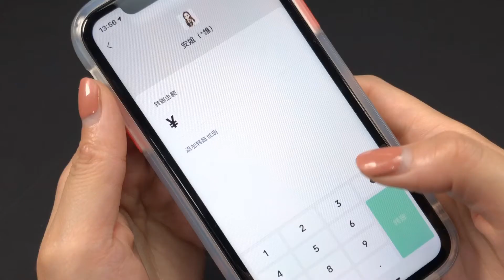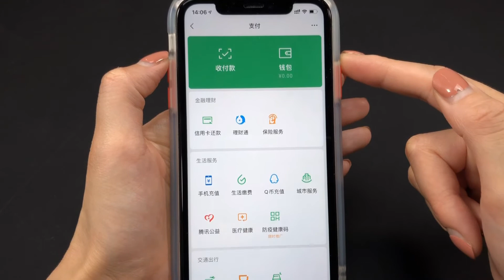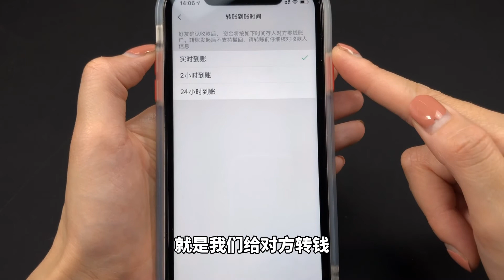用手機微信轉賬時，出現這行字，記得別付款，轉告家人【生活小幫手安姐】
本频道制作的所有视频都是为了向观众传递有趣的社会时事新闻，绝对符合平台的使用政策。